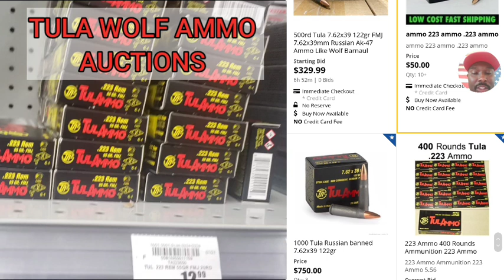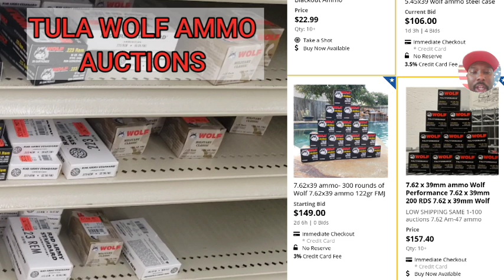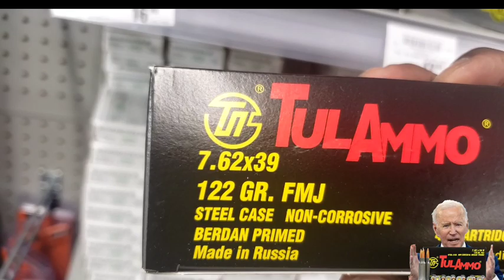" Biden Ammo Ban " Tula Wolf Ammo Auctions (STOCKPILING) | GUNS